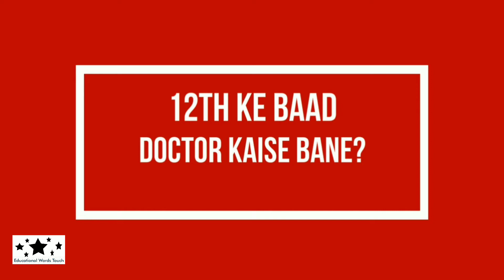Doctor Kaise Bane ? | 12th Class ke Baad Doctor Kaise Bane ? | In Hindi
Hi,

In this video I will discuss about 12th ke baad kya kare (Doctor Kaise Bane in Hindi).